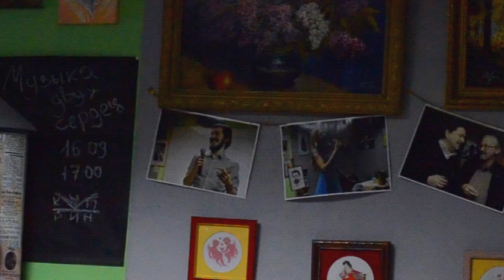«Music of Two Hearts». Concert of piano music, poetry and actor's game 2018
A combination of poetry, music and theater compositions in the author's concert «Music of Two Hearts».
This is a story that all participants conveyed their language: music, word, action and play.
At a time when there were no instant messengers and social networks in a small town in eastern France, a beautiful and fragile love was born ...
Actors Andrei Sapenok and Vladislava Vitkovskaya, poetess Rosa Lermontova, as well as composer Semion Krivenko-Adamov took part in the concert. I wish all will penetrate this tender history!